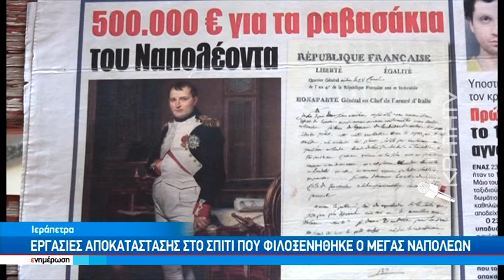Εργασίες αποκατάστασης στο σπίτι που φιλοξενήθηκε ο Μέγας Ναπολέων